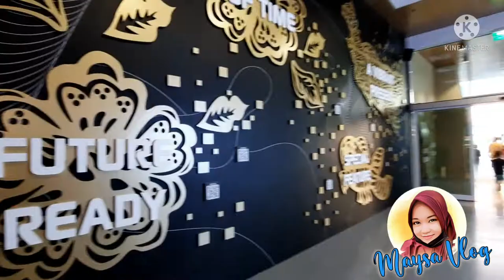expo 2020 dubai paviliun indonesia maysa vlog official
Masya Allah Tabarokallah.
Hai teman-teman 😉. Apa kabar ? Semoga kalian semua selalu sehat dan selalu dalam lindungan Allah SWT ❤.

Teman teman hari ini kita lagi jalan jalan ke dubai expo 2020. Expo 2020 dubai ini adalah pameran International yang di selenggarakan di dubai. Berbagai negara memperkenalkan negara nya masing masing. Termasuk Indonesia juga ikut serta dalam Acara dubai expo 2020. Paviliun Indonesia ada berbagai pertunjukkan khas dari negara Indonesia, termasuk tari tarian yang berbeda setiap hari nya, makanan, dan rempah rempah yang di pajang di sepanjang jalan masuk pameran. Serta masih banyak lagi yang menarik di paviliun Indonesia. Expo 2020. Selamat datang di paviliun Indonesia ❤🤍🇲🇨.

Selamat datang di Channel youtube aku Maysa Vlog Official 😍. Di Channel ini kalian akan menemukan dokumentasi perjalanan, video Jalan jalan (walking), youtube shorts, Abu Dhabi vlog, Dubai Vlog. Vlog ke tempat tempat yang menarik ini akan di sajikan dalam bentuk konten youtube. Like a youtuber hehehe😁 Aamiin ❤.

Terimakasih buat teman teman yang sudah Klik video aku, dan aku ucapkan selamat datang kepada teman teman yang baru bergabung ke Channel ini. Semoga Channel ini bisa menghibur kalian dengan suguhan video jalan jalan virtual 😍😁.

Sangat di perbolehkan untuk memberikan kritik dan saran nya di kolom komentar ya teman teman. Supaya dapat aku perbaiki di video video selanjutnya.

Berteman yuk 😁.

Boleh deh kunjungi channel youtube pertama aku :
First Youtube      : Rahmanda Mayang
Second youtube : Maysa Vlog Official

Editing video          : KineMaster
Editing Intro           : KineMaster
Editing outro          : KineMaster
Editing Thumbnail : PixelLab & PicsArt

Big Love 💜, Maysa Vlog Official